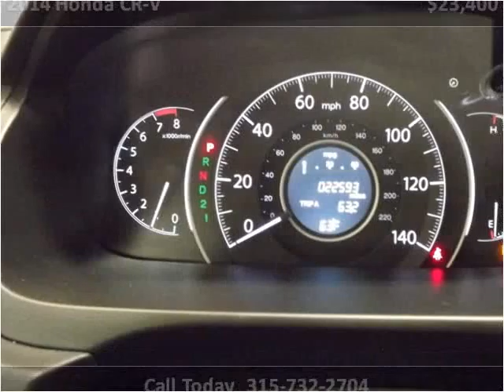2014 Honda CR-V Used Cars utica NY